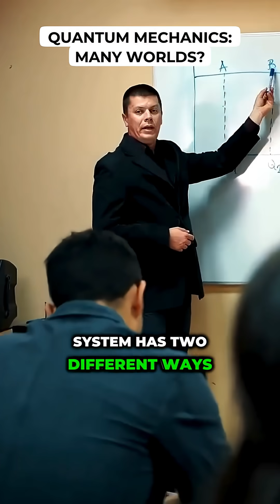Quantum Mechanics: Many Worlds?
Exploring the mind-bending many-worlds interpretation in quantum mechanics. Is our reality just one of many?